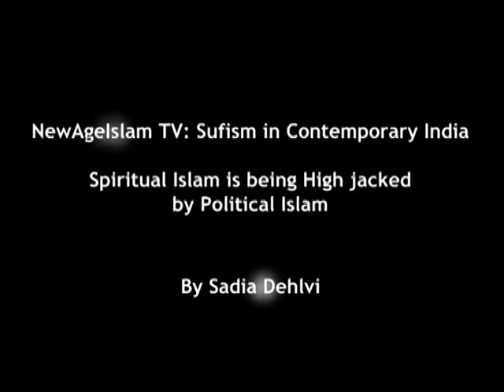Sufism is the Mainstream Islam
Sadia Dehlvi, a writer and Sufi activist says that she was proud to be a part of Delhi which was the centre of all the Sufi orders and most importantly the Dargah of Hadhrat Nizamuddin was located here. She appreciated the inclusive approach of the Sufis in an age when the ordinary and the downtrodden people did not get love and respect from the upper caste and the ruling elite. The Sufis and particularly Hadhrat Nizamuddin's personality had become a rallying point for all the people irrespective of caste, creed or religion. She also said that it was a wonderful aspect of the Sufis that all the Sufis, belonging to all the religions had formed a framework which connected the people from all religions and castes.